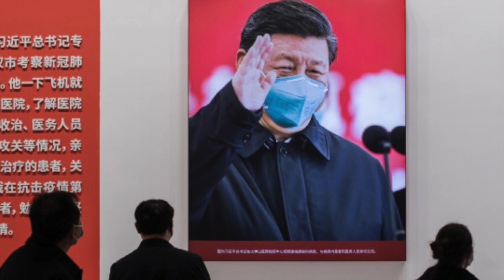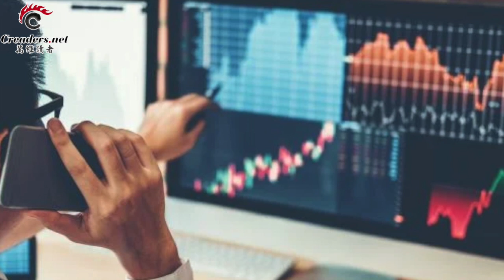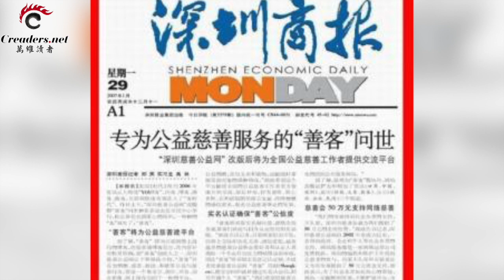離奇一幕！中共地方黨報罕見炮轟中央；中國14歲奧運冠軍可憐身世曝光 揭開新農合驚人內幕；金正恩健康問題頻傳 事實的真相全世界僅15人知道（《萬維讀報》 20210806-3 ZTCC）